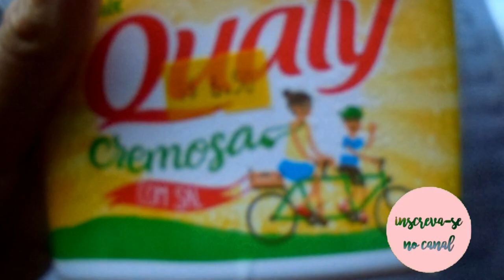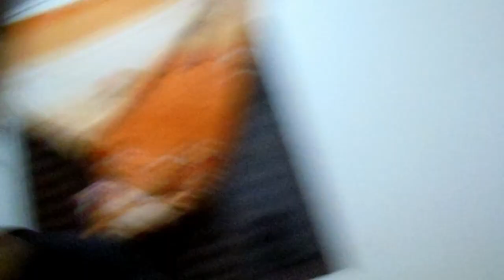ELAS FOI EMBORA !